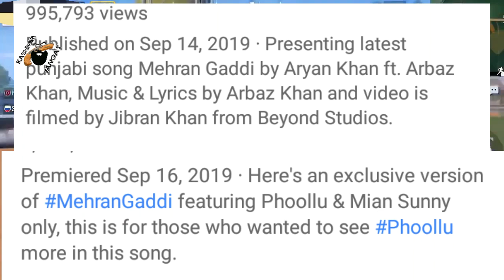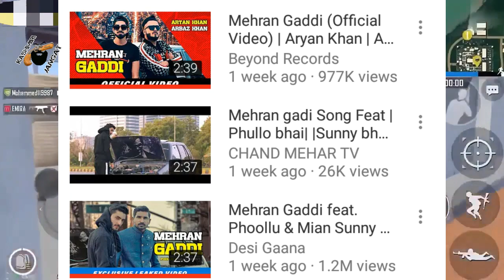Mehran gadi feat | Roasted | kashmiri jangat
Disclimar.

Copyright.
                    Some content is use for educational purpose under fair.  use.copyright desclimer under sec 107 of the copyright act 1976, allowance is made for ,fair purpose,for purpose such as critisizm,comment,news repporting,teaching purpose and research.